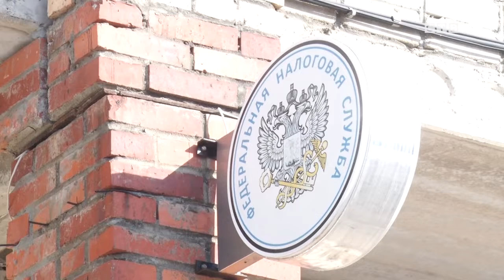Началась декларационная кампания 2019